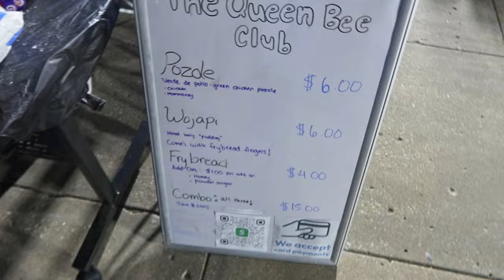HASKELL WELCOME BACK POWWOW + NIGHT OUT vlog| BLESSEDAFROINDIGENOUS